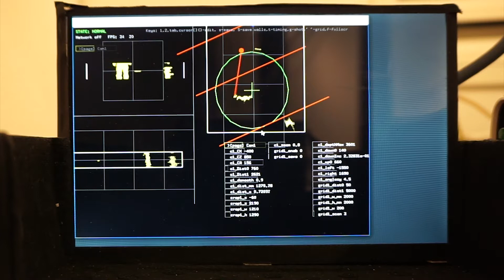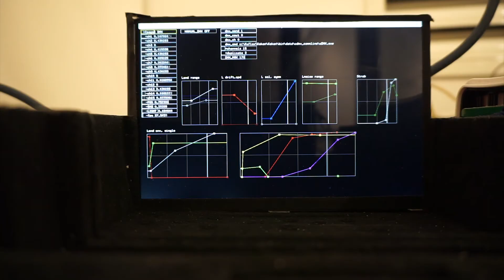Кокон: идея и создание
Свето-звуковая интерактивная инсталляция "Кокон"
Анастасия Крохалева - художник, организация;
Денис Перевалов - программирование, электроника, финансовая поддержка.

Изготовление каркаса инсталляции
- Евгений Крохалев, Владимир Пирогов
- Роман Карпов

Электроника, оборудование
- Дмитрий Кияткин / Музей технологий "Атом" - изготовление световых устройств, помощь с оптоволокном
- студия Kuflex (компьютер, камера)

Монтаж
- Александр Нифантьев

Программное обеспечение
- Инсталляция основана на программном обеспечении с открытым исхожным кодом openFrameworks, OpenNI.
- Программа трекинга QDTracker предоставлена студией Kuflex.

Контент
В работе использовались звуковые сэмплы мобильных устройств:

Видео инсталляция с выставки "К чему снится свет", июнь 2016 г., Арт-галерея Ельцин Центра, г. Екатеринбург